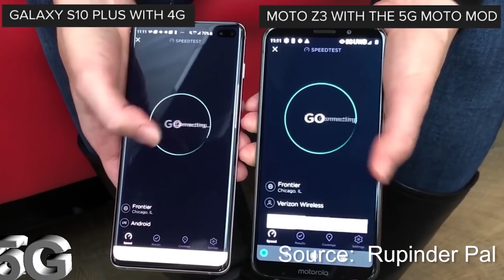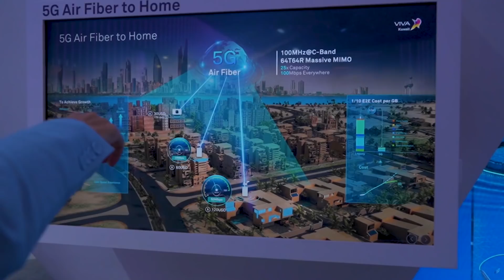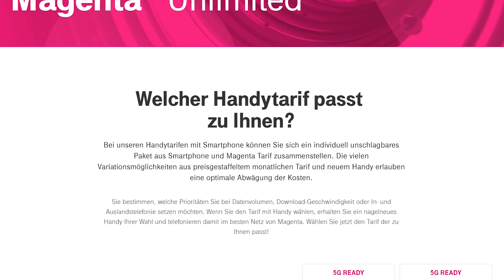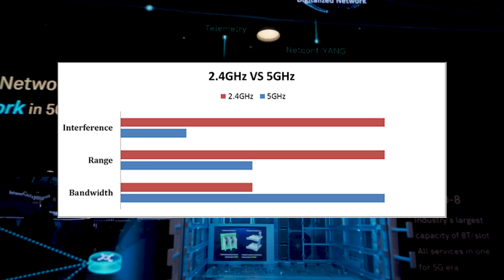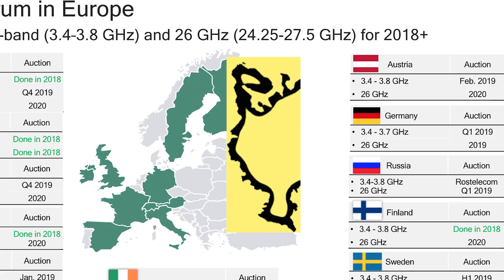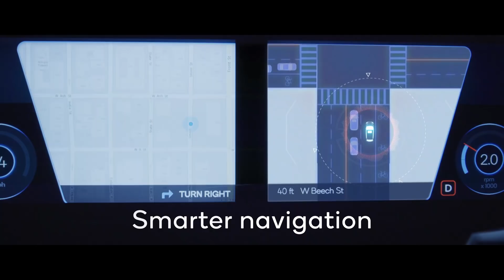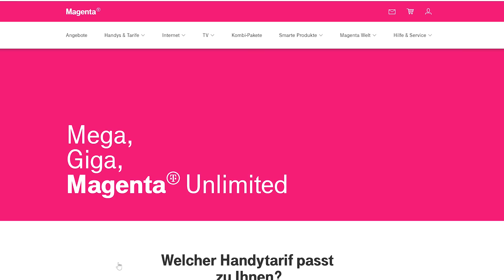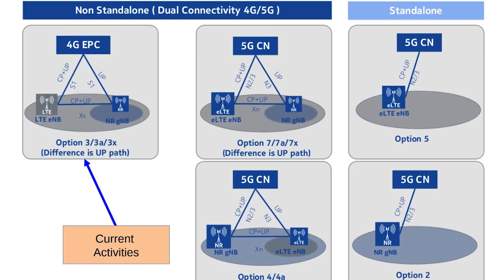The TRUTH about 5G !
Can 5G change your life in 2019 ? What is 5G and how does it work ? What are the benefits ? All that explained in this video.
↓↓↓↓↓↓↓↓↓↓↓↓ open up for more info ↓↓↓↓↓↓↓↓↓↓↓↓↓↓
The most impressive thing about it is 5G’s low-latency rate, or the amount of delay between the sending and receiving of information. Now, 4G tends to average about 100-200 milliseconds. To be fair, 100 milliseconds is fast; human reaction time is about 200-300 milliseconds. But 5G will get it down to 1 millisecond or less, which is almost real-time.